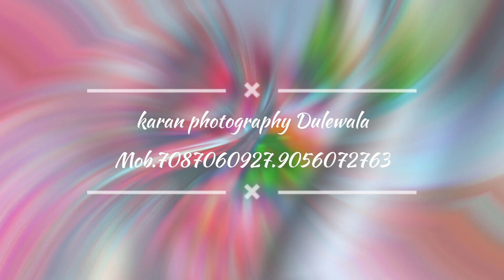ਨਗਰ ਕੀਰਤਨ ਦੁੱਲੇਵਾਲਾ Highlight karan photography Dulewala 70870-60927.9056072763